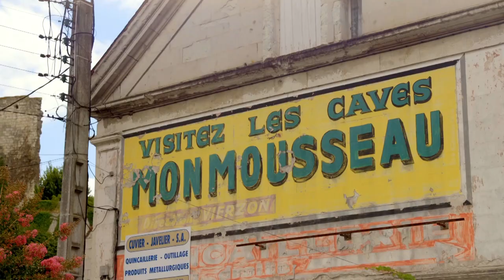War and Winemaking on the Loire | The Wine Show starring Joe Fattorini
We've experienced it, now you can too.

As we continue to celebrate our new partnership with wine travel specialists Winerist, we look back at our presenters visiting just a few of the many wonderful places Winerist offers tours to.

This week, we revisit Joe Fattorini discovering the historic and picturesque Loire Valley - and only some of it from within the confines of a barrel!